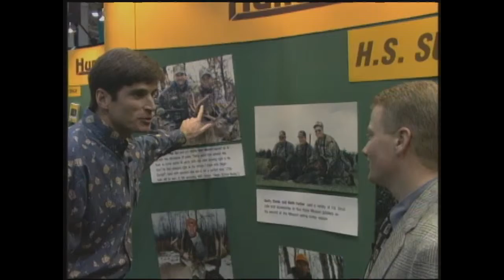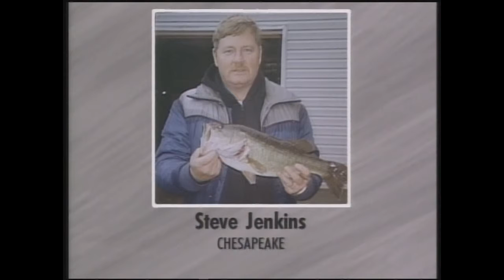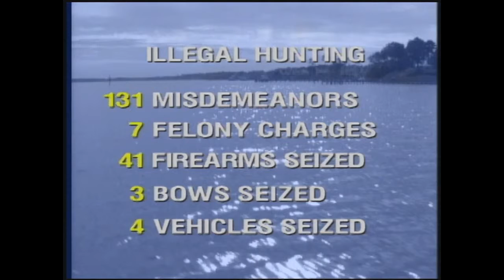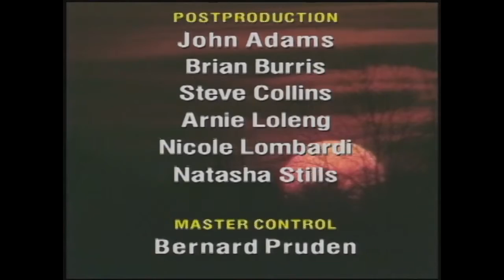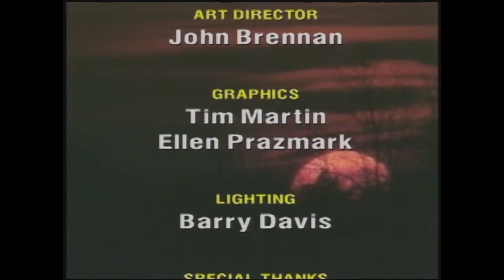Episode 15 - 1/20/96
Shot Show convention Dallas TX, and how to reload your rife and pistol shells.